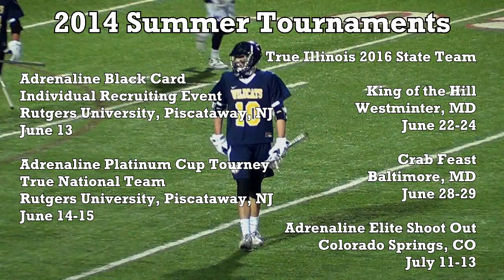Jack Graff 2016 Lacrosse Highlight Tape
Jonathan (Jack) Graff 2016
Neuqua Valley Lacrosse
Naperville Central Lacrosse
True Lacrosse 2016 State
True Lacrosse National